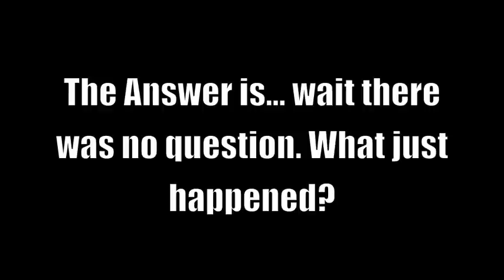The Answer is Simple 24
St. Peter Catholic School is a faith filled community that provides a preschool through eighth grade education, based on Christian values. We provide an education that is sacred and academic, enabling students to proclaim their faith and transform the world.